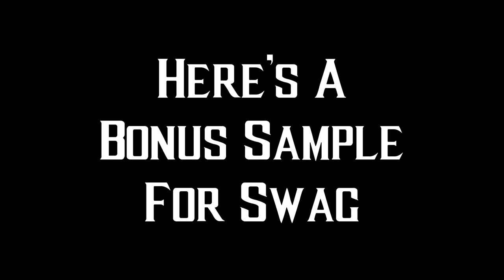MORTAL KOMBAT 11 Ultimate | KUNG LAO - Spiritual Guidance Combo Samples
10 Combo Samples for Kung Lao's Spiritual Guidance